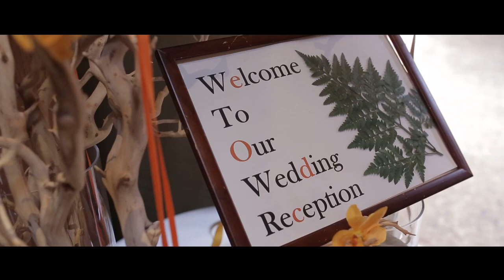With The Style / Kenichi+Hisami+yugo DIGEST FILM【2015,8.24】